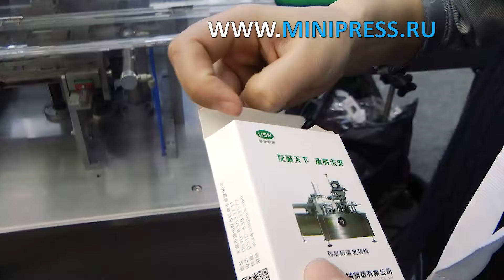Машина упаковки чая в пирамидку Minipress.ru